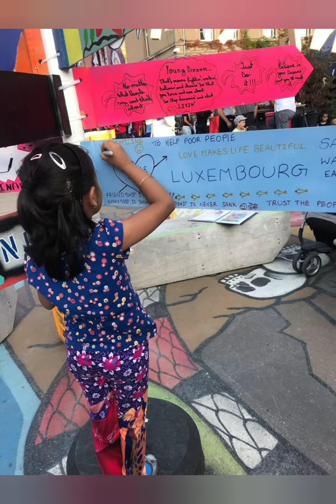Mother's day special video